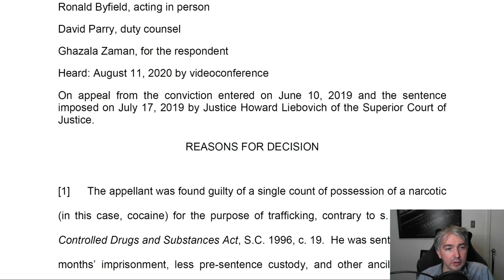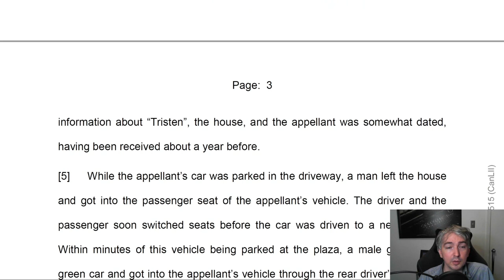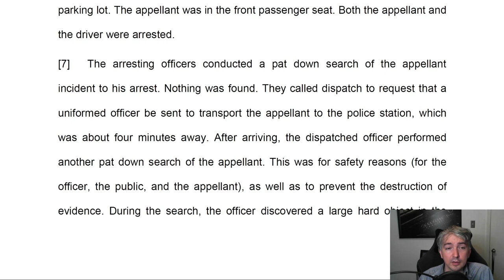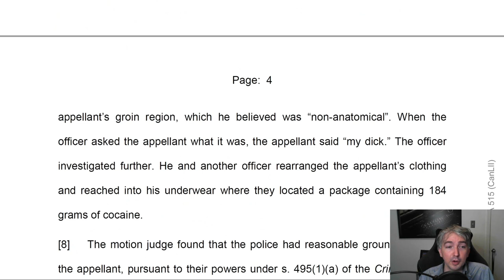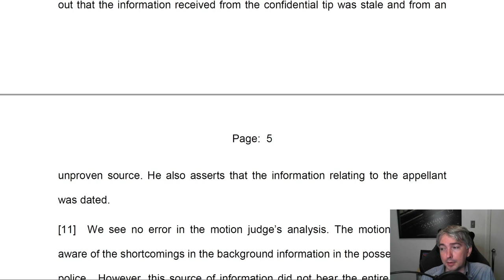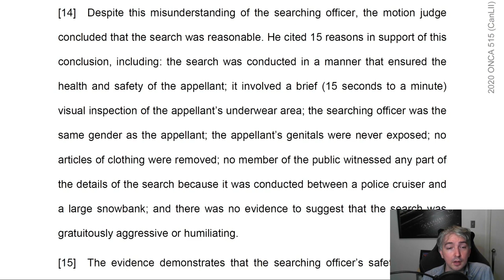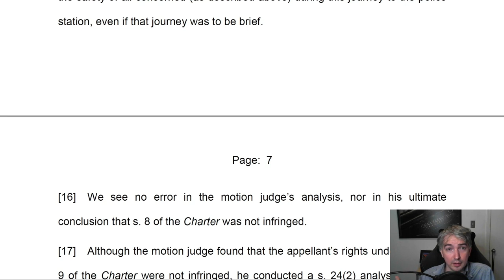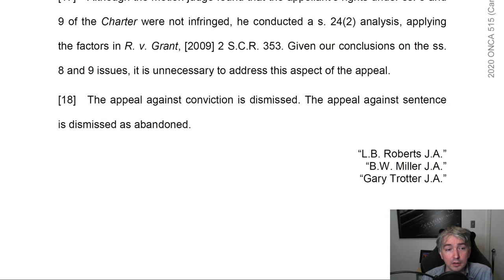Stupid Criminal Excuses: "Those aren't drugs, that's my d---"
This video covers the somewhat humorous case of a drug dealer's attempt to fool the police by claiming that his drugs are a very private part of his body.  Unfortunately for him, the officers had already determined that what they were feeling was "non-anatomical".